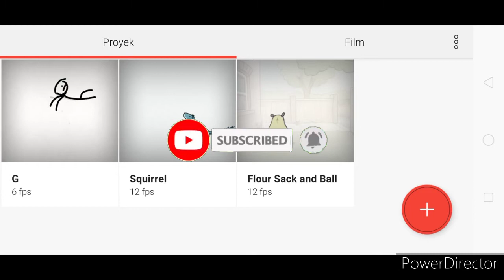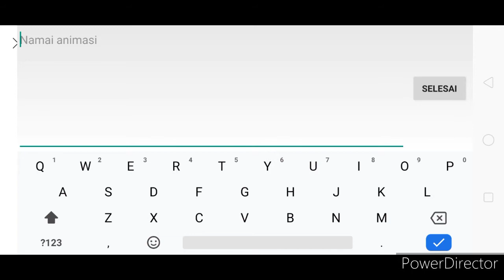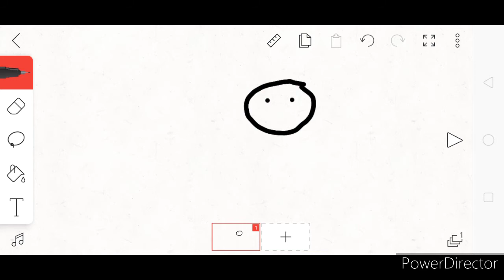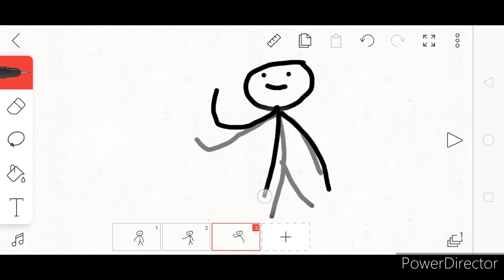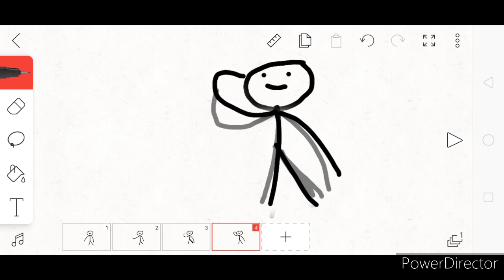Cara Membuat Animasi Menggunakan Aplikasi FlipaClip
haii gays kali ini sy membagikan bagaimna Cara Membuat Animasi Menggunakan Aplikasi FlipaClip